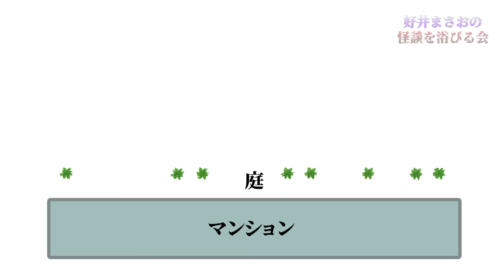【ライス関町】実体験怪談を3本/守護霊の存在を信じた出来事/自宅裏で起きた不思議/青山霊園で伸び怪奇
⇩メトロンズの詳細はこちらから！！

今回のゲストはライスの関町さん！
実体験の怪談がなんと３本立てです！
守護霊が救ってくれた奇跡のお話も、、！

【好井まさおの「今、何してる」】
‹Podcast›